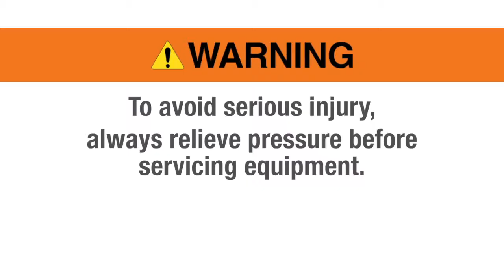Magnum X5 X7 Pressure Relief Removal